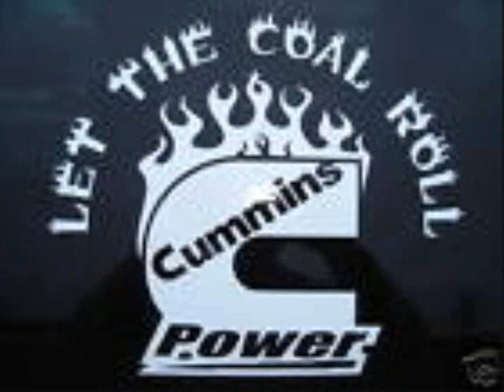Cannon Customs Cummins Chevy